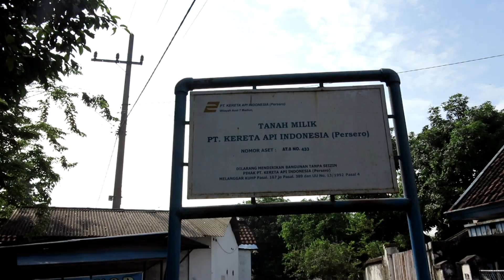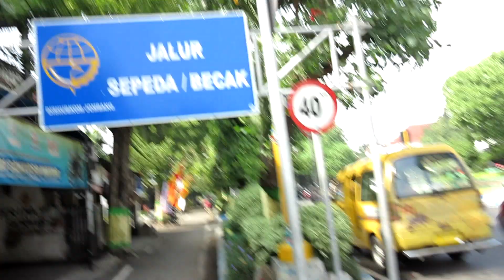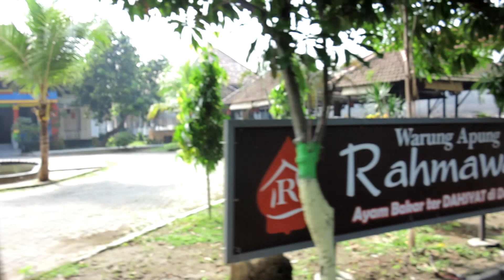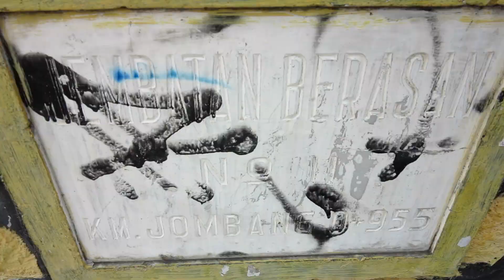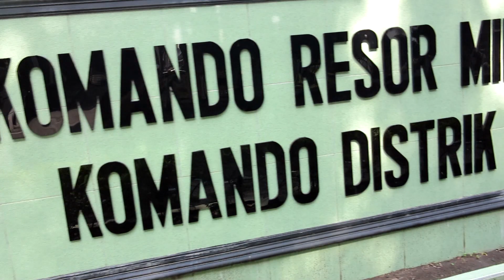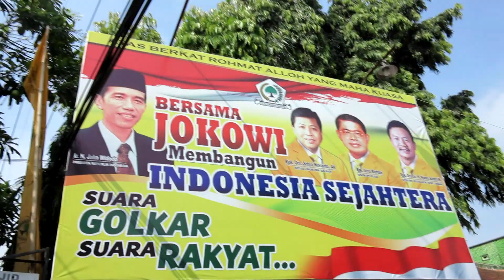BABAT DJOMBANG STOOMTRAM MAATSCHAPPIJ | Bekas Jalur yg Membelah Kota Jombang | SALAH GAN!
Babat-Djombang Stoomtram Maatschappij (BDSM) adalah perusahaan kereta api jaman Belanda yang saat itu mengelola jalur kereta api jurusan Jombang - Babat Jawa Timur.

BDSM mendapat mandat dari pemerintah Hindia Belanda, untuk membangun rel yang menghubungkan Jombang dan Babat. Memiliki panjang sekitar 70 KM, perusahaan ini membangun rute Jombang–Ploso–Babat mulai 1899 hingga 1902.